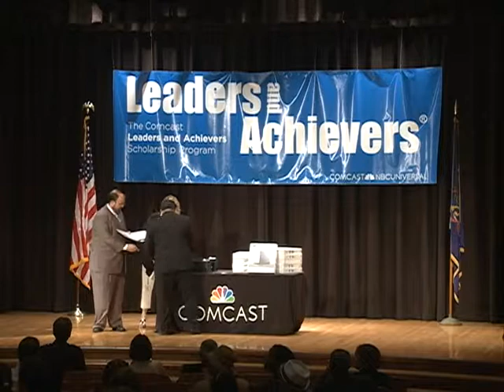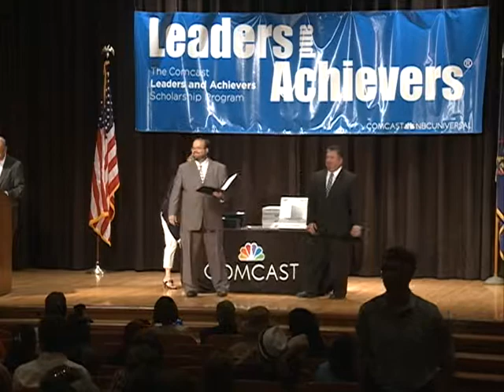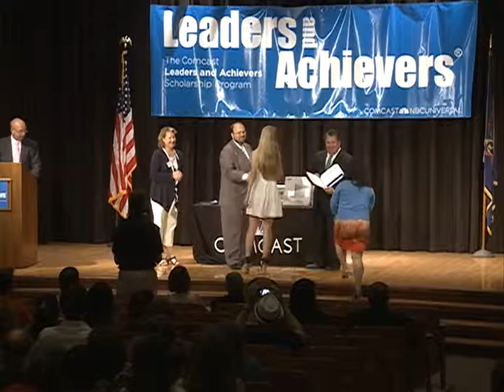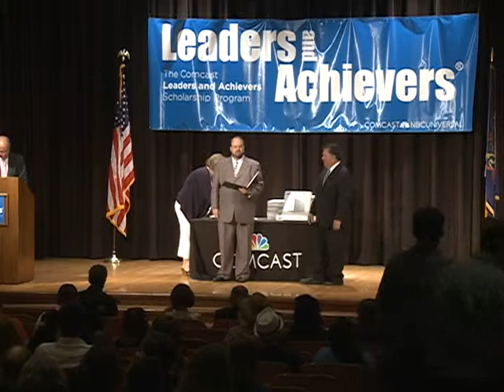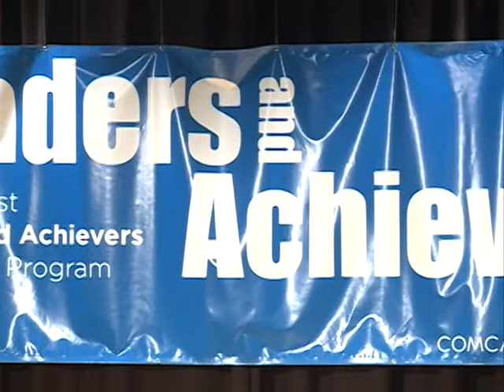Comcast Leaders and Achievers 6-17-14